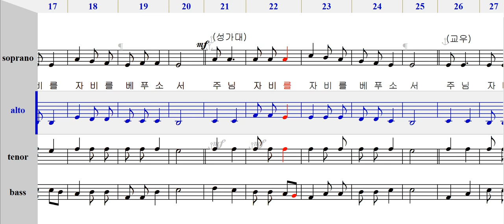325자비송(수정보완판)--엘토,알토